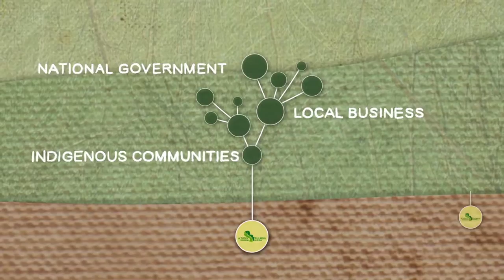IDEA: U.S. Global Development Lab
Through the use of innovation and strong partnerships, we help good ideas to make change.